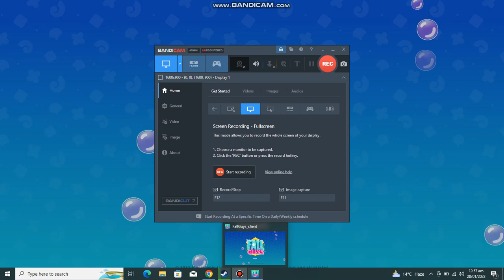Fall Guys Fist time Noob Play